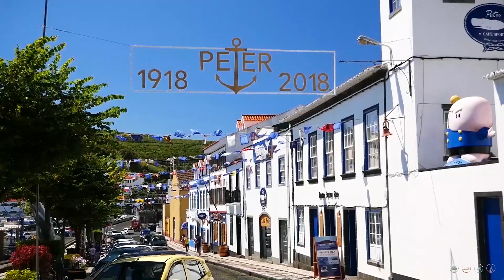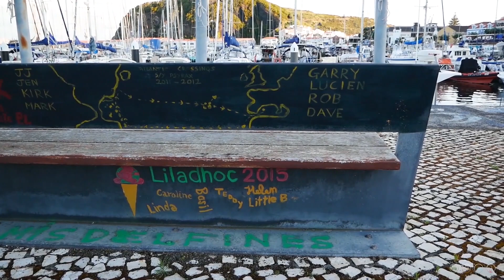AZORES: We LOVE This Harbor - We HATE Rafting Up (MJ Sailing - EP 81)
There are so many things to love about Horta.  Except when two boats crush you against a cement wall.

As we make landfall in in Faial, we can still not get over the beauty and charm of this island.  Rugged cliffs sitting next to quaint European villages.   There's a a lot to get re-aquainted with upon arrival, but we also throw in a bit of boat work as well.  Trips to the beach, outdoor concerts, a smashed toe rail and a trip to a world famous bar/cafe.  What a way to be welcomed back to land!

Much love from the Azores!

or

00:00 - Smooke - Damma Beatz (ES)
00:34 - I Met You In The Summer - (ES)
02:50 -  Swinging from Vines - Tatono
07:02 -  Different Kind of Lonely - The Eastern Plain (ES)
13:12 -  Palms and Loneliness - Giant's Nest (ES)
16:48 - Road 105 - Nihoni (ES)

Camera equipment used:
- Sony HDRCX675
- Rode VideoMicro microphone
- SJ CAM SJ6 Action Cam

Our boat: 1983 Trisalu 37 (custom aluminum, built in Quebec)

Where we've been: 2.5 year refit in Indiantown, Florida; Abacos, Bahamas; St. Barth's; St. Maarten; Antigua; Saba; Azores

Where we're going in 2018: Ireland - UK

Our Previous Boat: 1989 Sabre 34 Targa  (Serendipity)

Editing software:
Windows Movie Maker & Adobe Premier